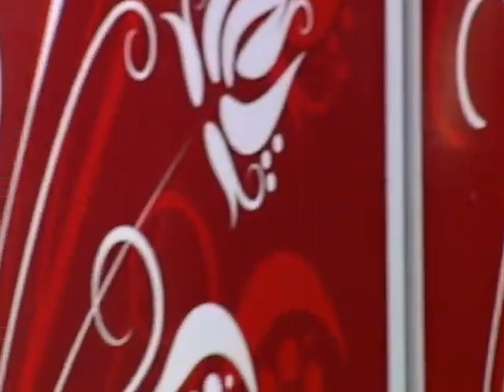Menekşe Gül - Adını Vefasız Koydum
Menekşe Gül İle Türkü Tadında Adını Vefasız Koydum